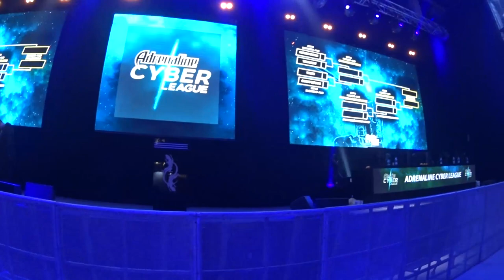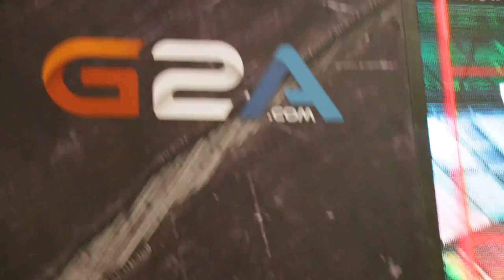Игромир 2016 - Часть #2 (VR, Роботы, Что нас ждет в будущем?)